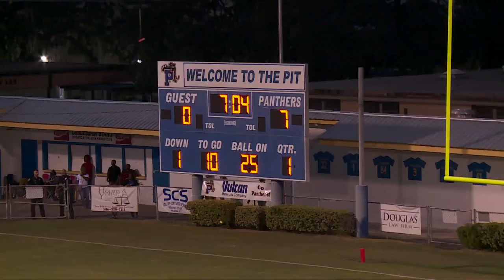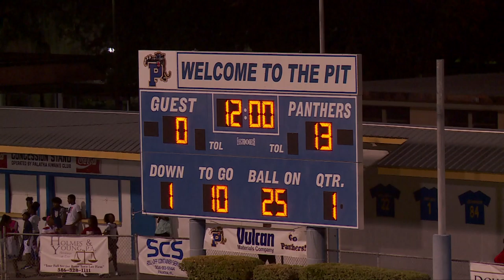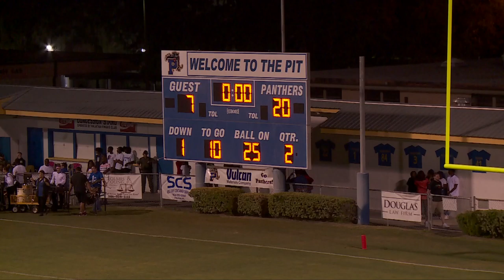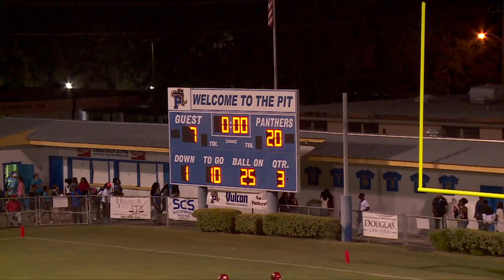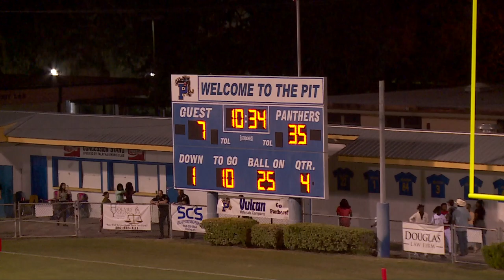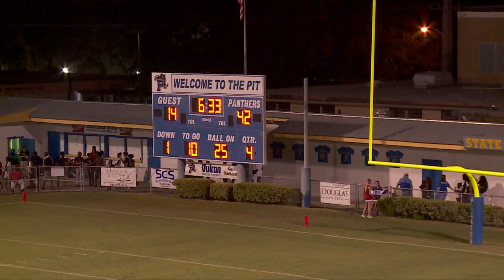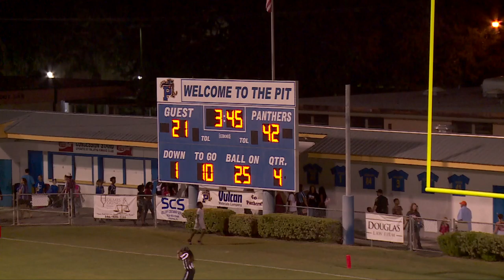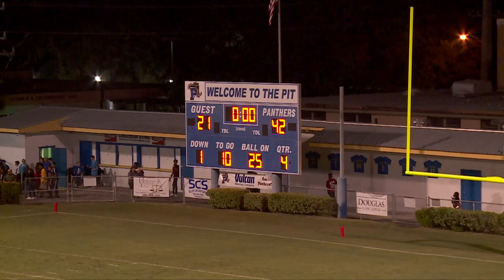Palatka High Panthers vs Santa Fe Raiders- 10-11-19